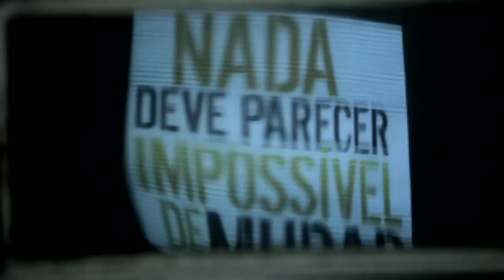Lançamento da campanha Marcelo Freixo a Prefeito do Rio